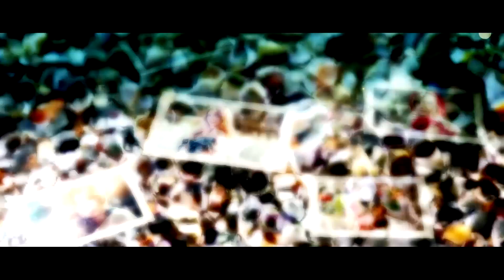Summer Gallery Slideshow 2